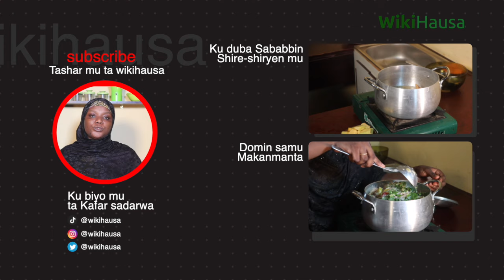Yadda ake Faten Tsaki da Wake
Yadda ake faten tsaki